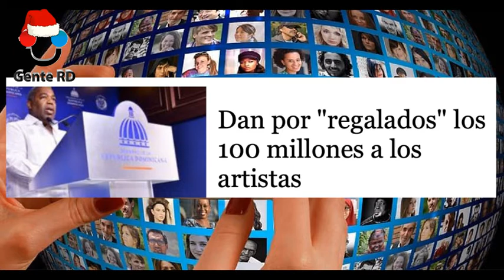Tony Peña Guaba la riega fea con "apoyo solidario" para artistas